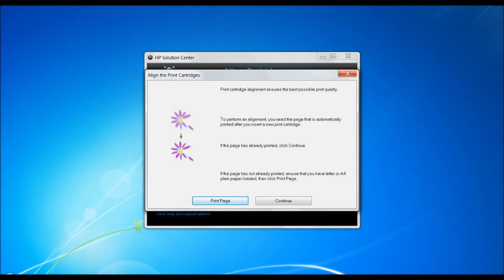How to Align the Print Cartridges for Best Quality Prints